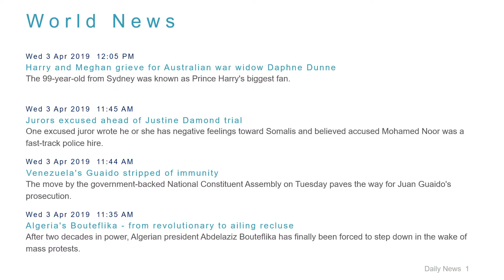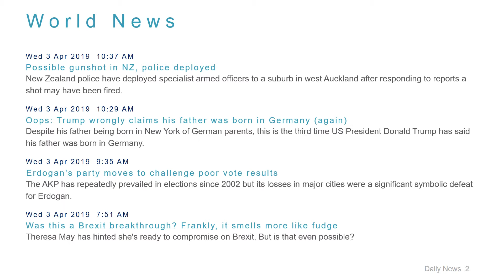World News Headlines for 3 Apr 2019 - 1 PM Edition